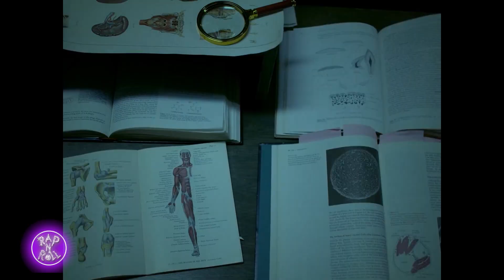Rap&Roll - Žika&Andrijana: Repetition - Kroz Vetar - 22 05 2021 - Red TV